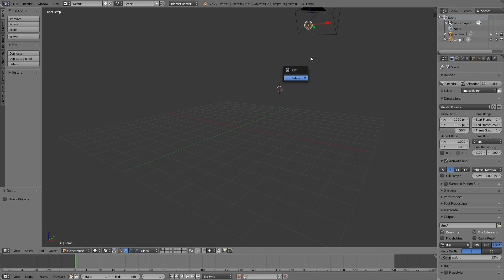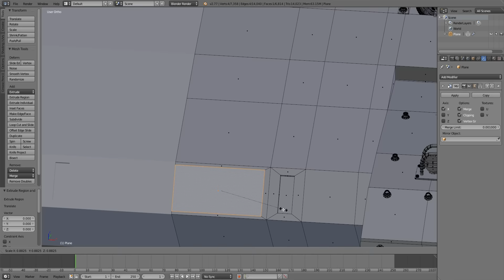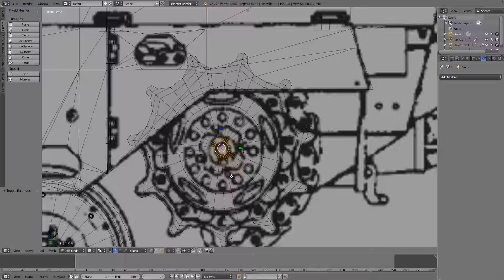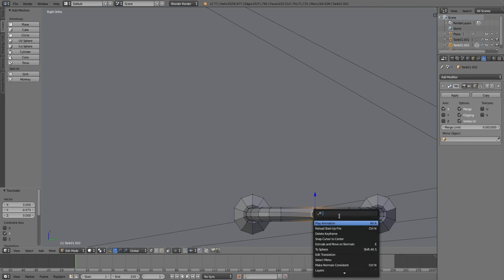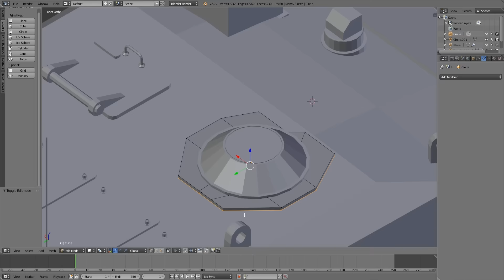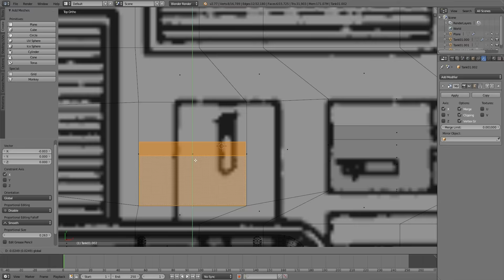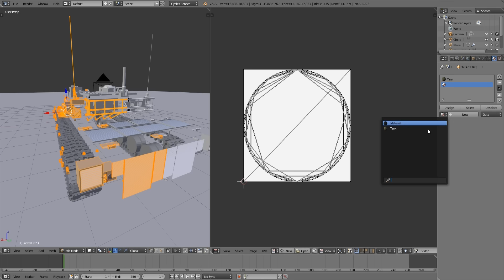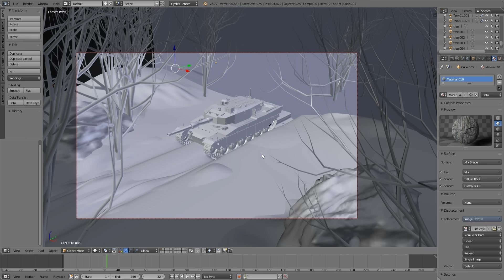Tank 90 Japan - Modeling, Texturing, Rendering(BLENDER TIMELAPSE)